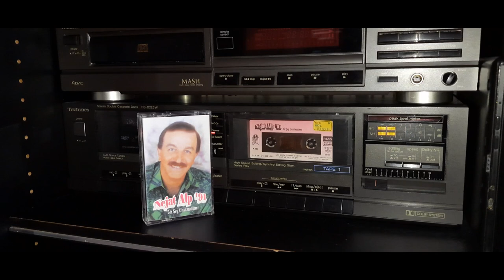Nejat Alp - Bir Şey Unutmadınmı (orijinal kaset kayıt)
'' MERHABALAR  KANALIMDA İSTEK ŞARKI YÜKLEYEMİYORUM BUNUN ÖNÜNE GEÇİLEMİYOR BİLGİNİZE''